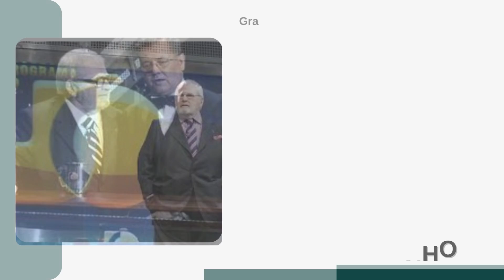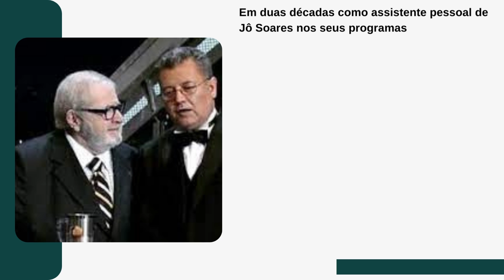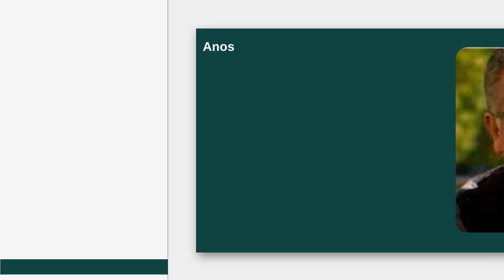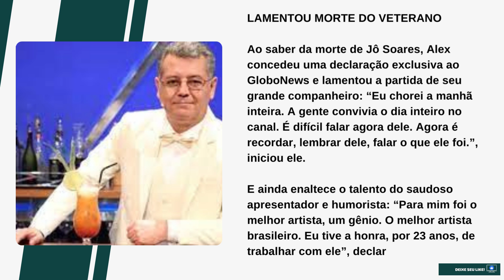[Novo] Parceiro de Jô Soares descobriu câncer e teve destino brutal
Parceiro de Jô Soares descobriu câncer e teve destino brutal sem ter o que comer e vivendo em quartinho
Grande companheiro de Jô Soares teve destino brutal após fim do programa na Globo

Um grande parceiro de Jô Soares (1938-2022) que o acompanhava há anos na carreira, tanto no “Jô Onze e Meia”, do SBT, quanto no “Programa do Jô”, da Globo, teve um destino brutal em sua vida após fim da parceria de anos com o veterano apresentador.

Estamos falando do famoso assistente de palco e garçom personalizado do apresentador, Luis Alexander Rubio Bernardes, o Alex. Assim que o “Programa do Jô” teve seu encerramento em 2016, o famoso garçom ficou sem emprego.

Apos 23 anos como um célebre companheiro de Jô Soares, o Alex decidiu voltar ao Chile, sua terra natal, e se tornou um guia turístico. No entanto, ele teve um grave câncer renal. Em entrevista exclusiva ao extinto “Domingo Show”, da Record, Alex contou como foi seu destino brutal após o “Programa do Jô”.

“Estou começando agora [como guia turístico]. Não é fácil. Trago muitas pessoas do Brasil para conhecer o Chile. Tive câncer no rim direito, foi muito difícil.”, começou Alex, eterno garçom do Jô na Globo.

“Hoje moro num quartinho, não tenho condições nem de comer [comprar] carne. Mas não tenho vergonha de mostrar. Muitas pessoas estão me ajudando”, declarou Alex em entrevista a Record TV.

Em duas décadas como assistente pessoal de Jô Soares nos seus programas de entrevistas, Alex confessa que ganhou muito dinheiro, no entanto, com o passar dos anos, contraiu muitas dívidas.

“Eu ganhava muito bem para um garçom, mas não tinha salário de artista. Ganhava em torno de quatro a cinco salários mínimos.”, revelou ele.

“Não comprei casa, não consegui nem comprar uma bicicleta. Mas sou muito grato ao Jô por tudo, por me ensinar o valor do trabalho e as responsabilidades.”, assumiu o companheiro de Jô Soares.

Anos depois, totalmente recuperado do câncer renal, Alex voltou ao Brasil para trabalhar na fábrica de alimentos de sua cunhada, em Mogi das Cruzes, na Grande São Paulo.

Em seguida, investiu em sua carreira como influenciador digital nas redes sociais e abriu até um canal do Youtube, chamado de “Bar do Alex Oficial”, onde ele dá dicas de como fazer uns bons drinks.

LAMENTOU MORTE DO VETERANO

Ao saber da morte de Jô Soares, Alex concedeu uma declaração exclusiva ao GloboNews e lamentou a partida de seu grande companheiro: “Eu chorei a manhã inteira. A gente convivia o dia inteiro no canal. É difícil falar agora dele. Agora é recordar, lembrar dele, falar o que ele foi.”, iniciou ele.

E ainda enaltece o talento do saudoso apresentador e humorista: “Para mim foi o melhor artista, um gênio. O melhor artista brasileiro. Eu tive a honra, por 23 anos, de trabalhar com ele”, declarou Alex.

Agradecido por ter convivido com Jô Soares, Alex ainda complementa: “Era muito bom estar com ele. Até quando ele me chamava a atenção. Por isso que eu digo que ele era um paizão, porque eu só aprendi com ele. Aprendi a amar a profissão que eu tinha. Por mais humilde que ela fosse.”, disse o garçom a GloboNews.

Site: otvfoco